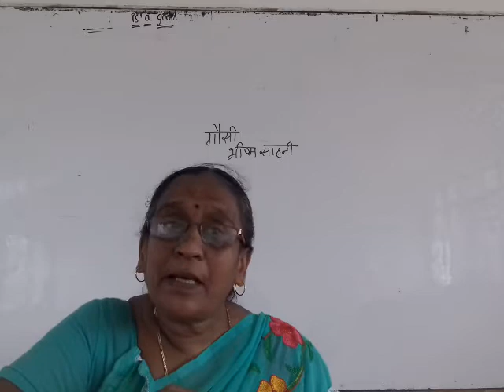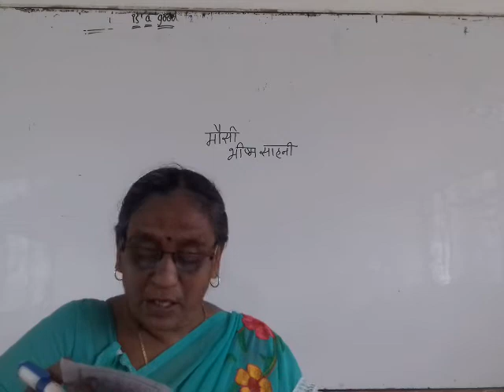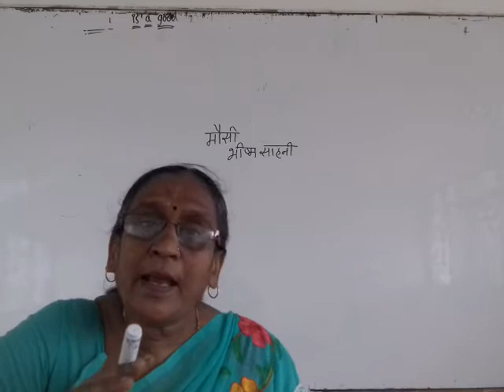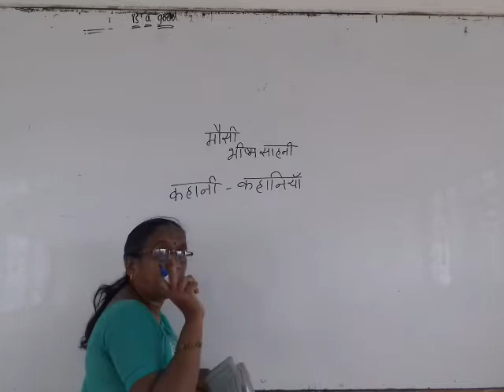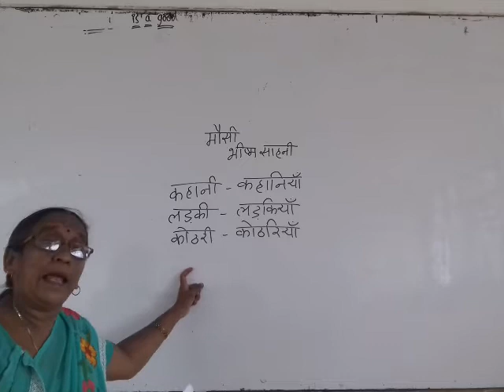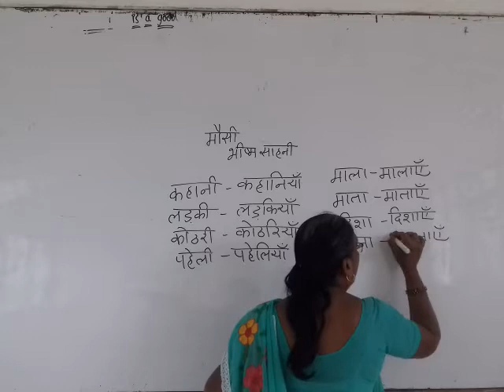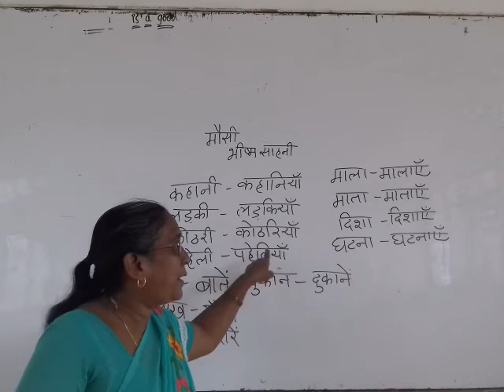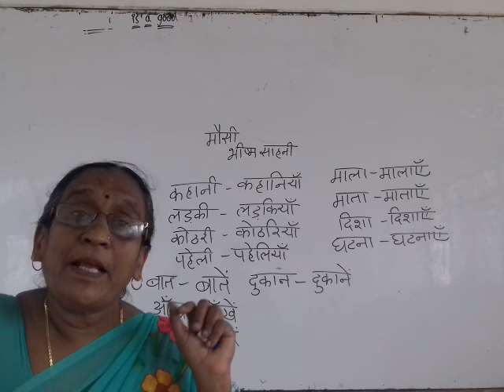HINDI | GRADE 9 | MOUSI | PART 2